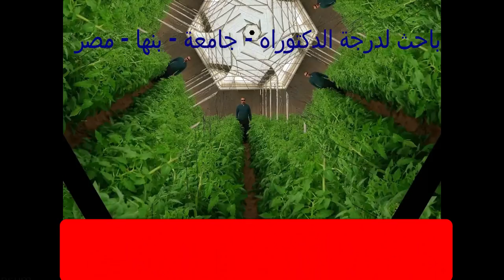فيرس تجعد أوراق الطماطم .. والمسبب له الذبابة البيضاء . الأصابة والمكافحة والعلاج ..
لقناة الزراعية الأولى فى مصر والوطن العربى .. كل ما يخص الزراعات المحمية والخضر .. زراعة الطماطم والخيار والفاصوليا فلفل الوان ..قناة بانوراما زراعية .. تهتم بكل ما هو جديد فى عالم زراعة البيوت المحمية والخضر وووضع برامج تسميد البيوت المحمية لكافىة المحاصيل . تسميد الطماطم . رى الطماطم .. زراعة الخيار .. رى وتسميد الخيار .. زراعة البطاطس رى البطاطس تسميد البطاطس.. زراعة الفاصولبا .. رى وتسميد فاصوليا .. زراعة الفلفل الالوان .. رى وتسميد الفلفل الالوان .. وضع برامج المكافحة والرى والتسميد لكافة المحاصيل الزراعية كل ما هو جديد فى زراعة الخضر والبيوت المحمية زراعة الطماطم الفلفل الفاصوليا الخيار البازنجان . خبراء زراعات الخضر والبيوت المحمية . فى مصر والشرق الأوسط .. وضع برامج التسميد والرى والمكافحة لدينا .. كل ما هو جديد فى الزراعات المحمية وزراعات الخضر .. زراعات ورى وتسميد الطماطم الخيار الفاصوليا الكنتالوب البطاطس البطيخ الفلفل البازنجان وغيرها .. خبراء زراعات الخضر بمصر والشرق الاوسط كل ما هو جديد فى عالم الزرعات المحمية والخضر ... متميزون فى ادارة المزارع والمشروعات العملاقة .. خبراء زراعة الخضر والبيوت المحمية فى الشرق الاوسط .. طماطم & خيار & فاصوليا & كوسة & فراوله & فلفل & بازنجان & متخصصون فى وضع برامج الرى & التسميد & المكافحة ...